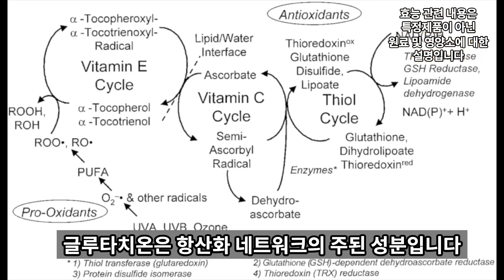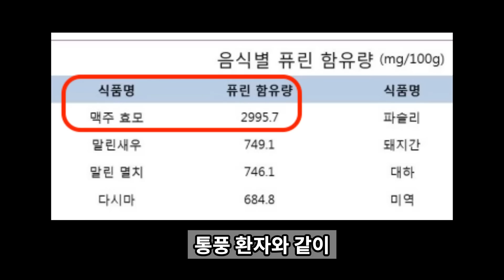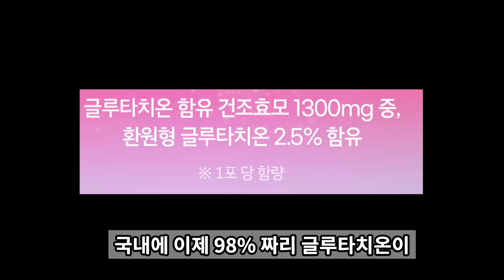좋은 글루타치온 이겁니다-공동구매이벤트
괜찮은 글루타치온 고르기 어렵습니다
글루타치온 같이